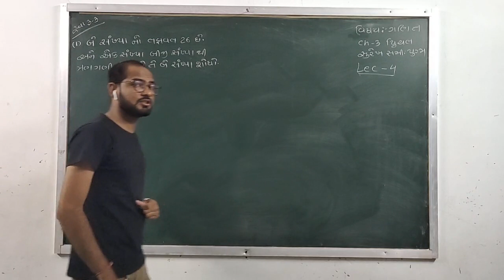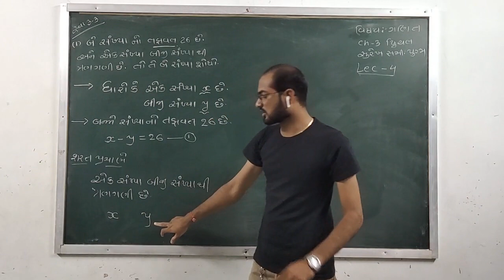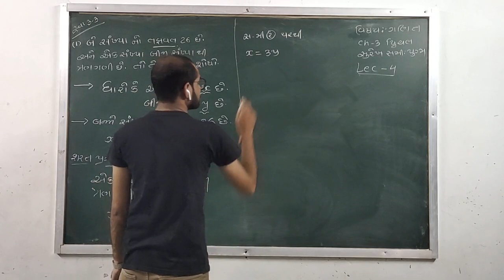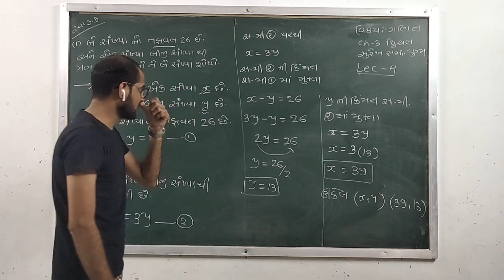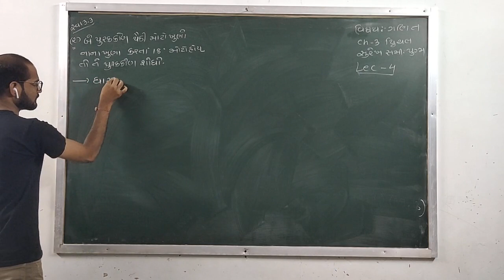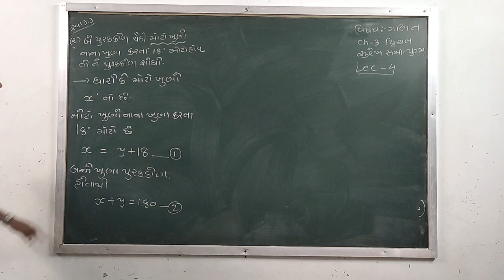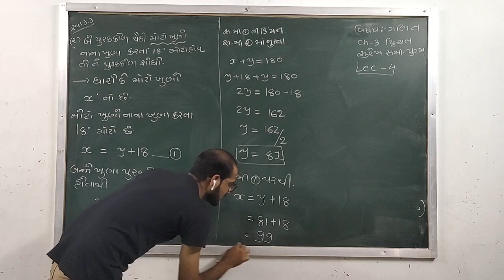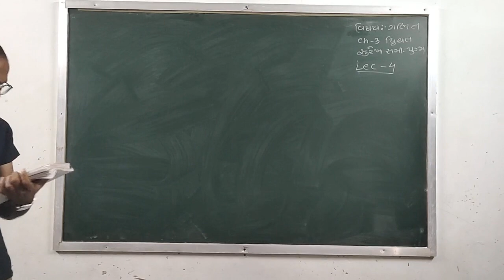#10 SSC maths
PART 4